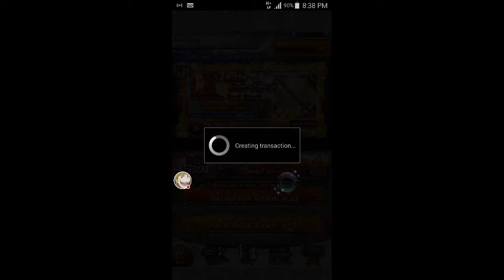FFRK - FFT family secrets banner 2 x12 draw